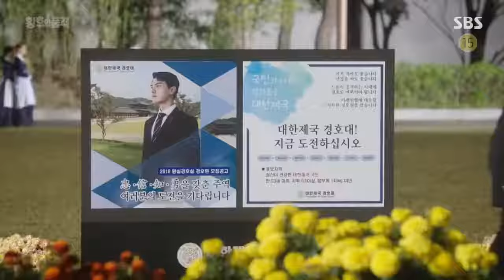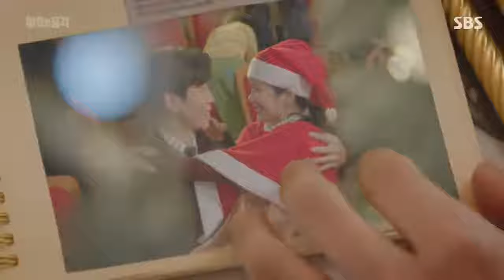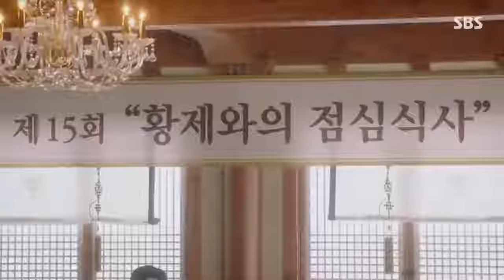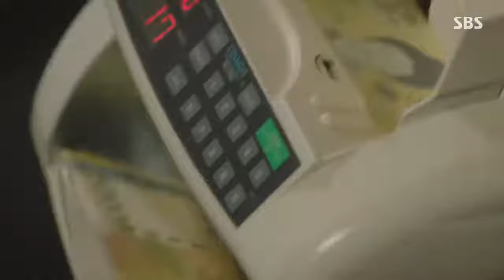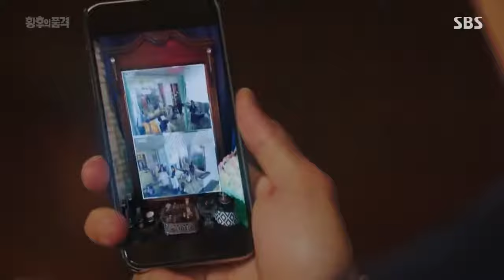The Last Empress Episode 1-2